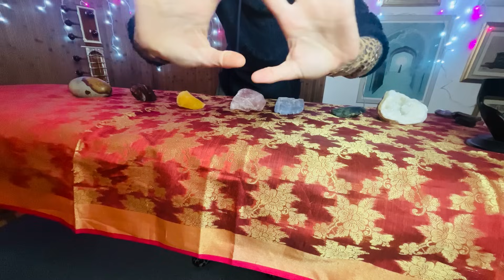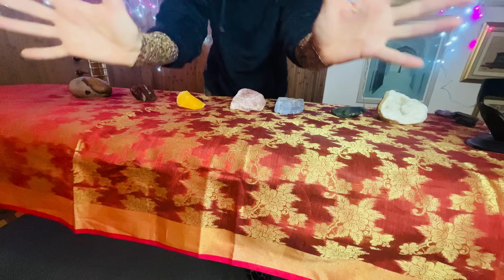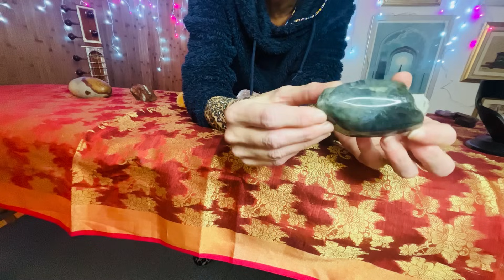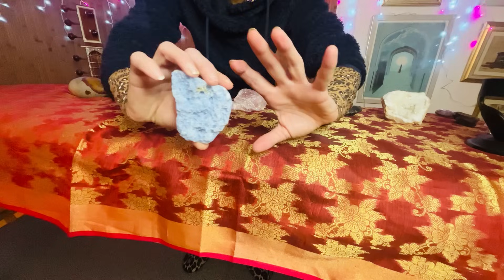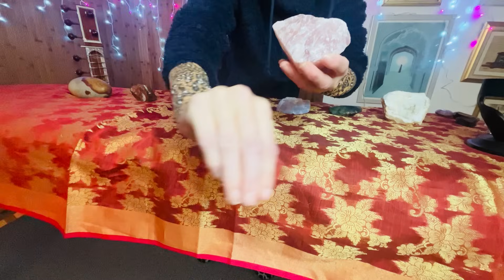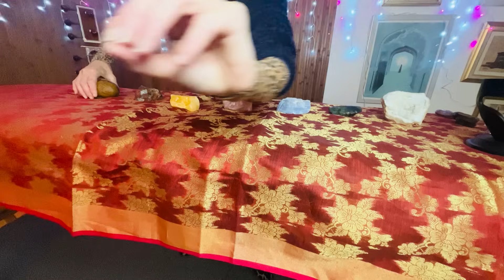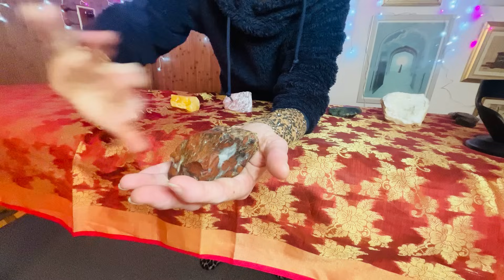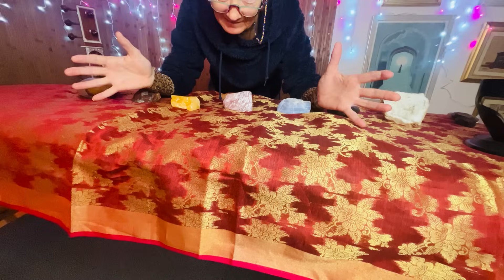Believe in Yourself Crystal Reiki Asmr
Follow the Reikidreams pages on Facebook, Instagram and TikTok

This video is for relaxation and interest only.